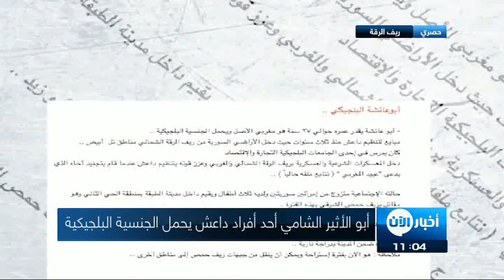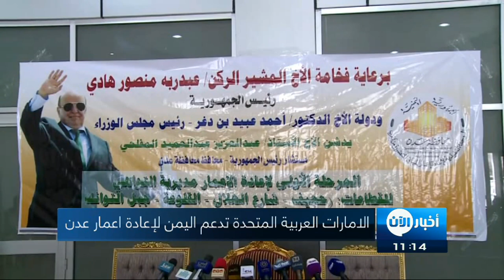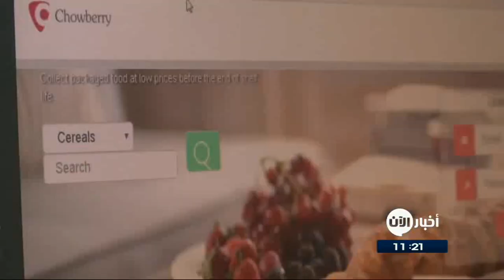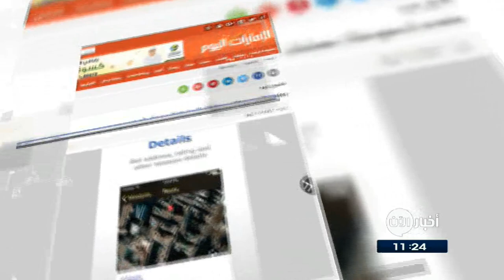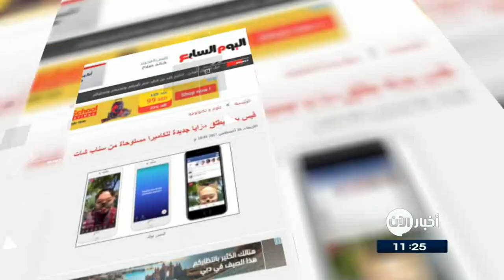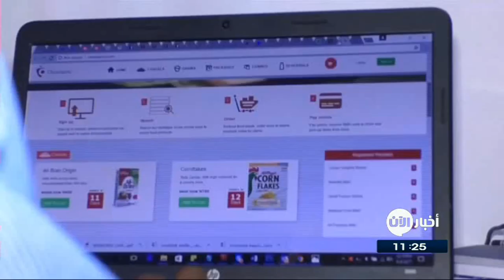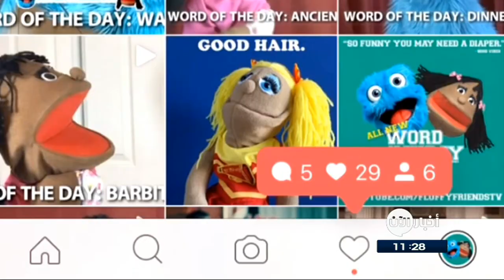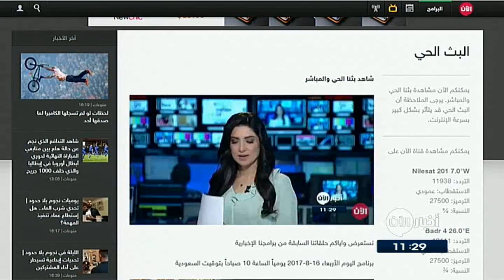17/8/2017 | صور حصرية تكشف عن وجوه أفراد داعش بالرقة.. وعناوين أخرى في أخبار اليوم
شاهد آيضا:
قيادي بعثي يفضح تاريخ آل الأسد!؟
أبرز العناوين:
- اشتباكات عنيفة بين قوات النظام والمعارضة بريف
- طيران النظام يغير على مخيم الحدلات الحدودي مع
- الحرس الثوري الايراني ينفي تنفيذ عملية برية في سوريا ويتوعد
- إستمرار الاشتباكات بين سوريا الديموقراطية وداعش بالرقة
- صور حصرية تكشف عن وجوه أفراد داعش في ريف الرقة
- مقتل احد افراد داعش عقب هجومه على نقطة امنية ايسر
- إنشاء ثاني جسر عائم لتسهيل تنقل السكان بين جانبي الموصل
- الملك_سلمان يوجه بدخول ونقل الحجاج القطريين على نفقته الخاصة
- أنور قرقاش: سياسات قطر تجاه جيرانها كانت مشروع أزمة مخططة مبيّتة
- الصليب_الأحمر يعتزم إرسال شحنة أرز تجريبية إلى
- الجنس الناعم يرحل عن الكابينة الوزارية الجديدة لحسن
- تطبيق هاتفي للقضاء على الجوع ومحاربة هدر